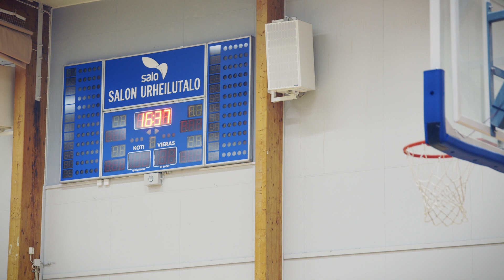Koripalloa ja yhteisöllisyyttä Salossa - myClub Vilppaan arjen tukena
Salon Vilpas koripallo ry:ssä yhteistyö junnujoukkueiden ja viime vuosina hyvin menestyneen edustusjoukkueen välillä toimii loistavasti. Seuran yhteisöllisyys ja hienot ottelutapahtumat ovat isoja asioita koko Salolle. Toiminnanjohtaja Marko Vihiniemi kertoo seuran toiminnasta ja myClubin roolista Vilppaan arjessa.